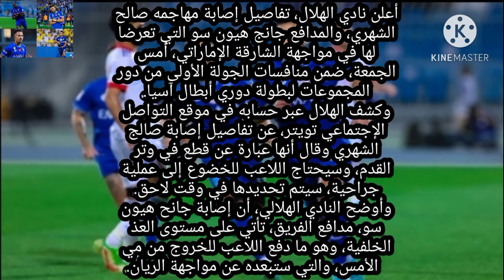🚨الهلال يكشف طبيعة اصابة صالح وجانغ ومدة الغياب🚨